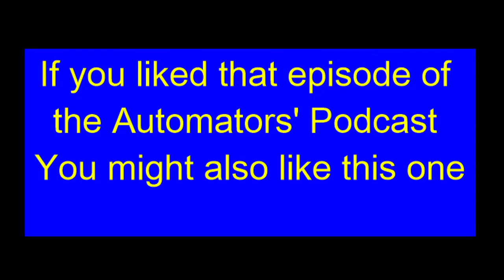#94 the-Automators' Podcast: 7 productivity tips for developers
In this episode of the-Automators' Podcast we discuss 7 productivity tips for developers to work on.  These tips (and a few bonus ones) will help you be more productive in your work

If you're new to AutoHotkey and want to learn amazing tips & tricks Check outt this Amazing AutoHotkey Tutorial for Beginners